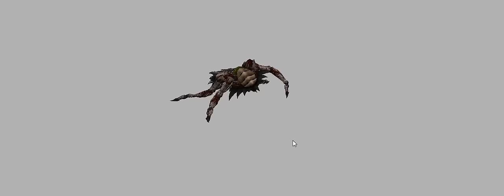Korea CSO 2017 March 2nd Updates Models Preview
★ New Weapon:

【Brick Peace S1451】:
This is the modified version of Dual Uzi with 80 rounds of plastic bullets. It can be recombined to be a mini rocket launcher for a splash attack. It fires 3 grenades at a time and can do massive damage per hit.

★ Zombie Screnario 6-3 BOSS:
- Tyrant Crab

★ New Costume:
- Tyrant Crab Back

00:00​ - 02:52 Brick Peace S1451
02:53 - 05:01 Tyrant Crab
05:02 - 05:25 Tyrant Crab Back